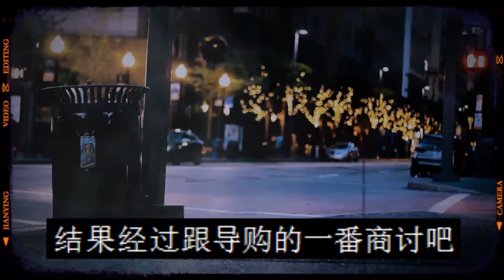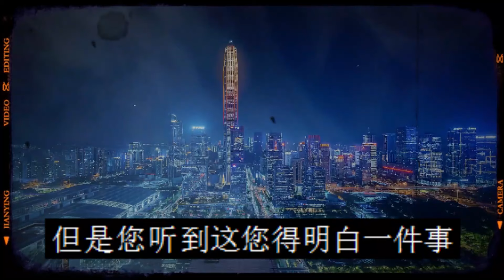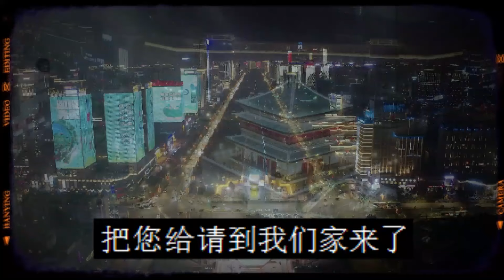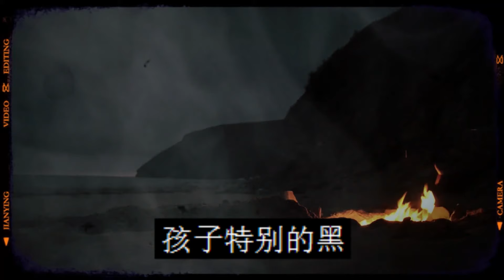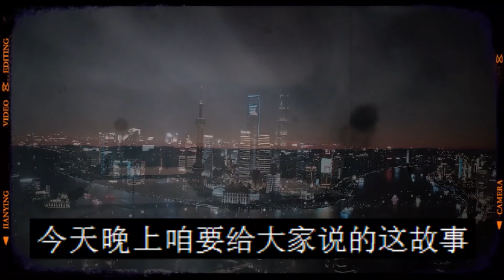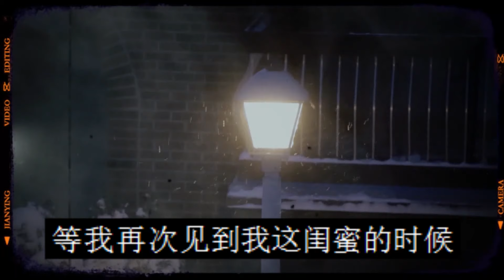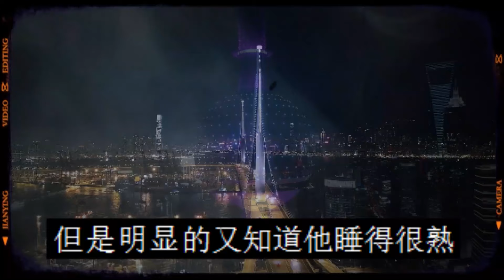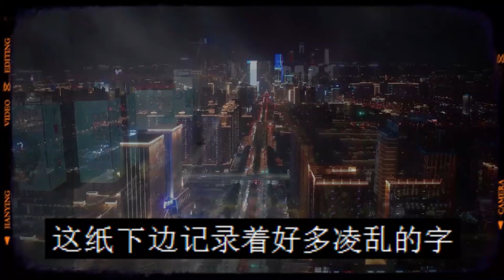恐怖故事我把狐仙买回家了|灵异事件|医院改建的护校遇到怪事|鬼故事|恐怖故事|解压故事|灵异|恐怖|解压#都市傳說#靈異事件#解压故事#遇鬼#佛牌#泰国#恐怖故事#经历#鬼故事#助眠#黑影#怪事#诡谈